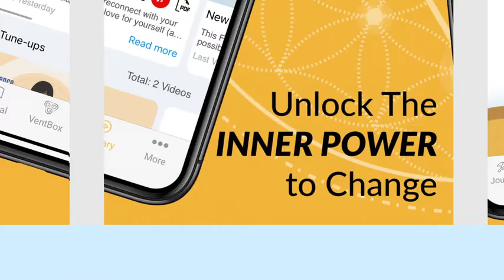Aplicación Socreates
El viaje interior de Socreates tiene treinta y tres sesiones que
abarcan seis fases de exploración personal, despertar interior y
crecimiento. No hay ningún secreto para alinearse con su yo superior.
Esté abierto a ver una perspectiva mucho más amplia de la vida. Hágase
preguntas específicas de sí mismo. Responde desde tu corazón. Deja ir
los patrones y creencias que ya no te ayudan a dar lo mejor de ti. Integre
mejores sentimientos, emociones, mentalidad, comportamiento, habla y
acciones. Socreates existe para ayudarte en este camino.